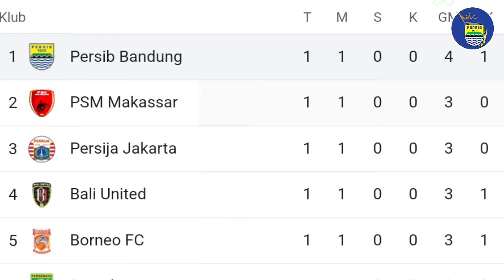🔴 BERITA PERSIB HARI INI 🔥 SI HATI BIRU 💙 EZRA DEBUT DI KLUB BARU TAPI PROFILNYA MASIH PERSIB 😱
🔥WOW ‼️
1. Statistik David Da Silva Striker Paling Ditakuti di BRI Liga 1
2. Si Hati Biru! Ezra Debut Bersama Klub Baru Profilnya Masih Foto Persib
3. David Da Silva Ingin Cetak Lebih Dari 30 Gol di Musim Ini
4. Klasemen Liga 1 Pekan Pertama Persib Teratas Persija Nguntit

Arema, Arema FC, Persib News, persib Official, bonotoh, bobotoh viking, BRI Liga 1, Liga 1, Berita persib, Tribun Jatim, Transfer Pemain, Bursa Pemain, Kabar Transfer, Berita Transfer Pemain Baru, Terupdate